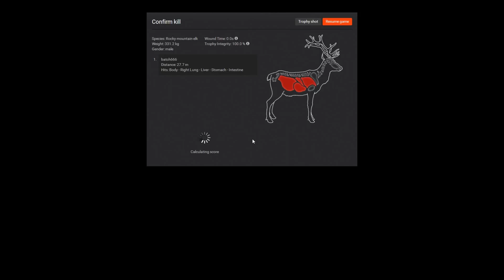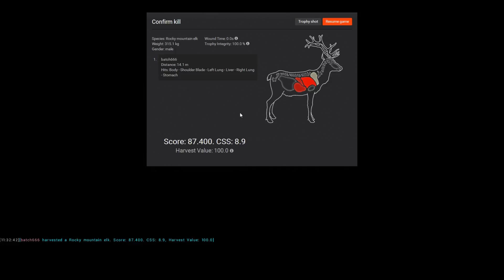theHunter Tiny Male Rocky Mountain Elk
A rare tiny male Elk and the biggest Elk iv ever shot.